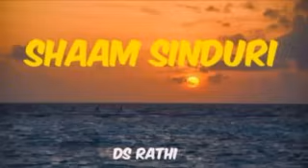04 03 2024 SHAAM SINDURI